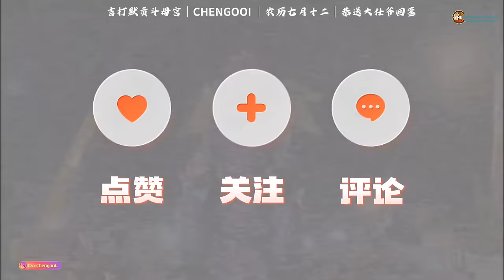馬來西亞吉打默貢鬥母宮慶祝中元節 ~ 恭送大仕爺回鑾 農歴七月初十二 2024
吉打默贡斗母宫